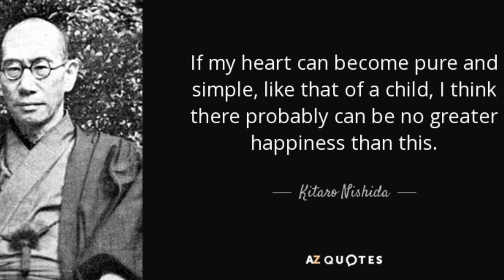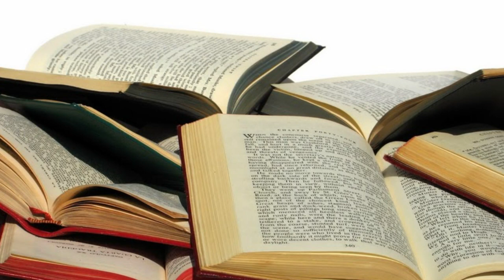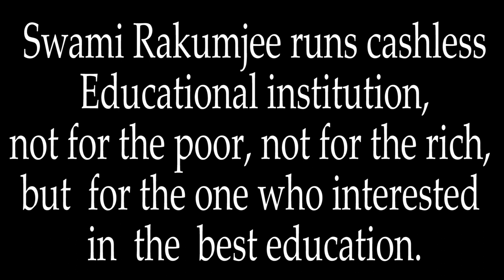Kitaro Nishida - 2 by Swami Rakumjee |Greater Happiness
Swami Rakumjee 1130th Small talks on Kitaro Nishida - 2
 "If my heart can become pure and simple, like that of a child, I think there probably can be no greater happiness than this."